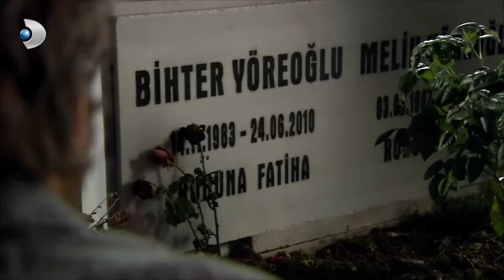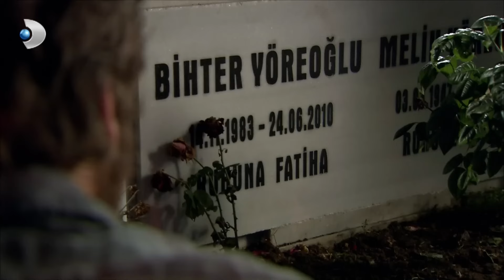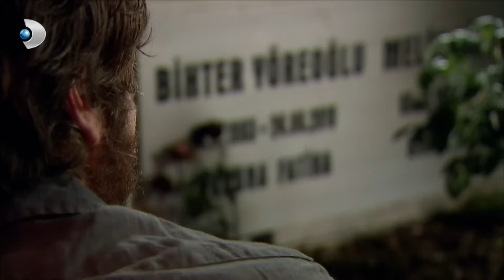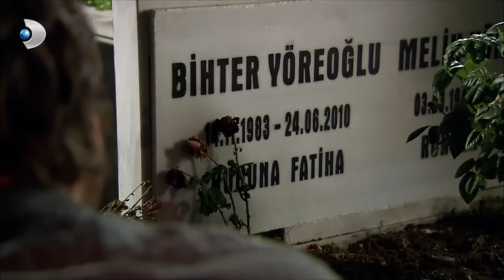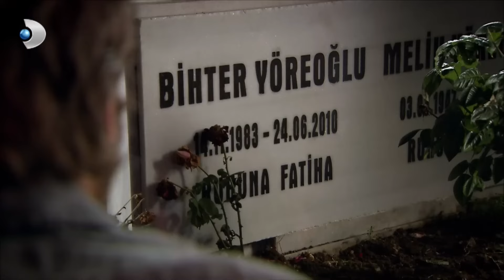Behlül Kaçar! - Aşk-ı Memnu Özel Klip